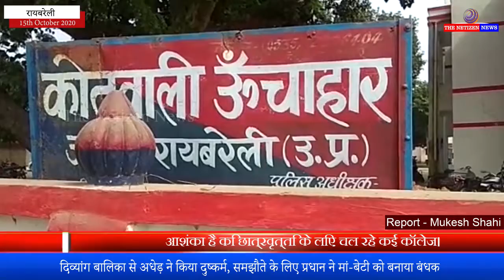रायबरेली दिव्यांग बालिका से अधेड़ ने क‍िया दुष्कर्म, समझौते के ल‍िए प्रधान ने मां-बेटी को बनाया बंधक